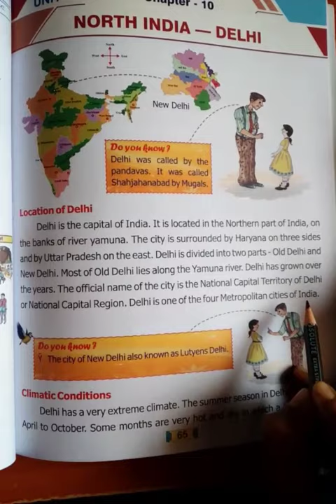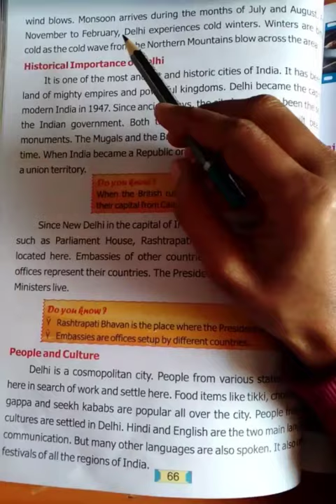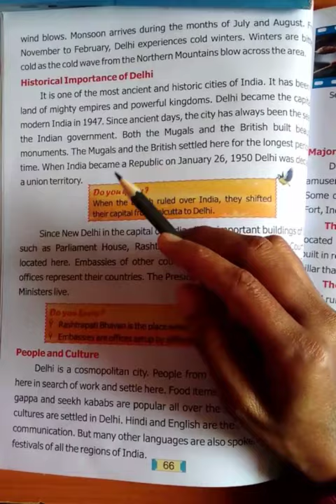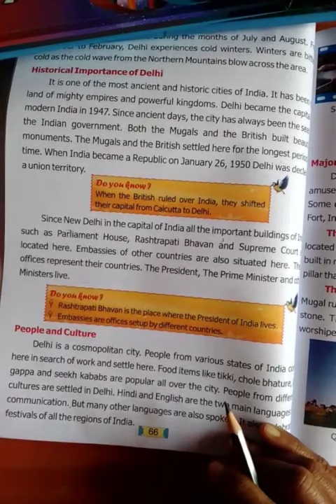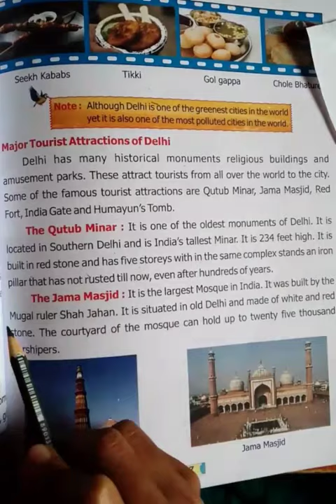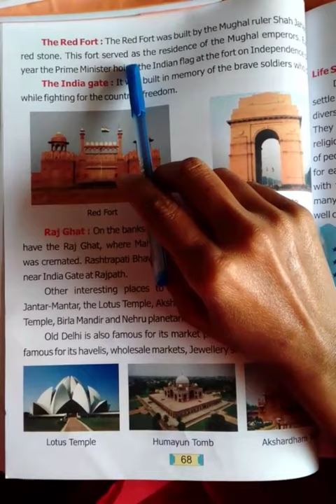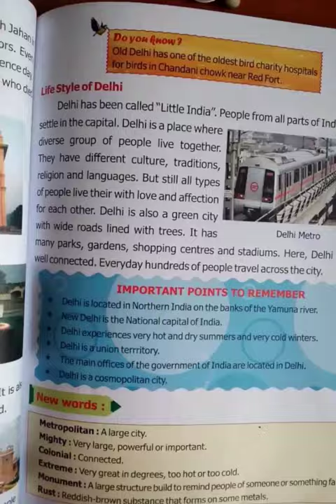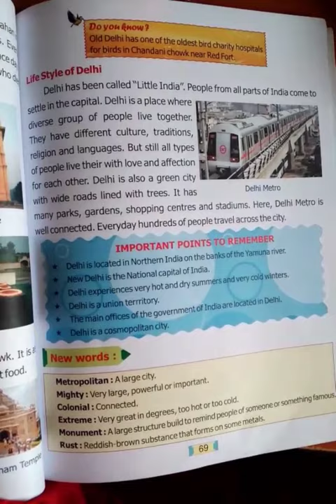Class 3 social science chapter 10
North India - Delhi